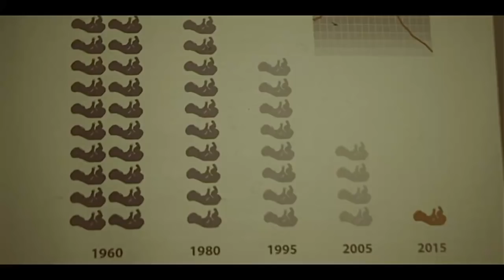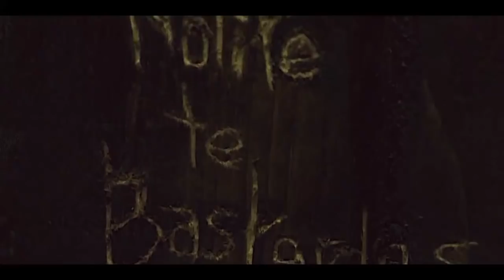Sweet Dreams | The Handmaid's Tale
'They never should have given us uniforms if they didn't want us to be an army'

SPOILERS FOR S2 OF THE HANDMAID'S TALE

WELL FUCK. SEASON 2 WAS SO GOOD OMG THE FINALEEEE.

I'm sorry the editing is a bit rushed at the end but I've been editing this one for a long time and the finale really inspired me so I wanted to finish it before I lose inspiration again lol.

Pls everyone go watch that show.

fandom: The Handmaid's Tale
coloring: mine